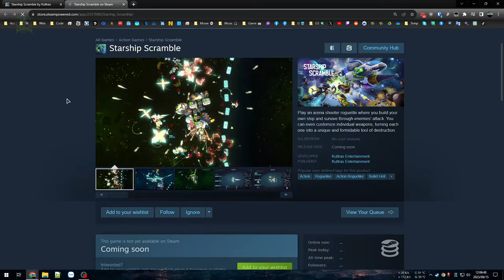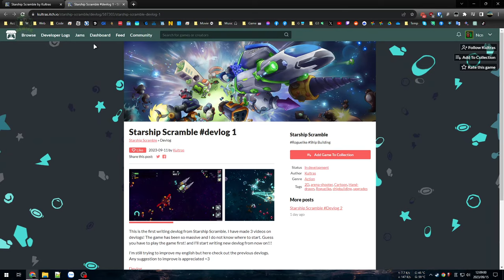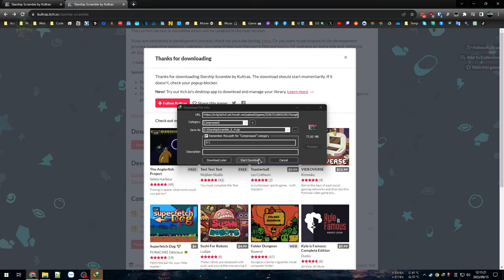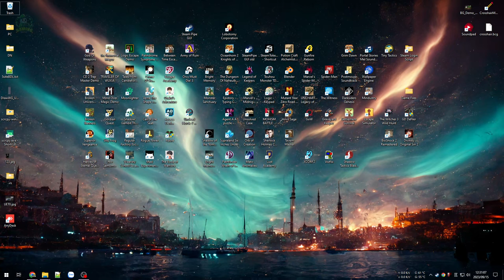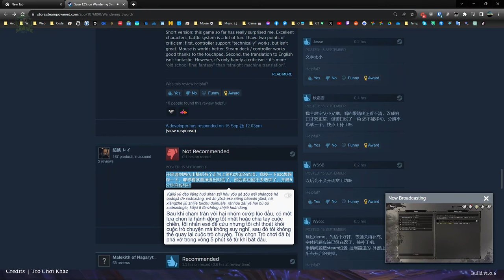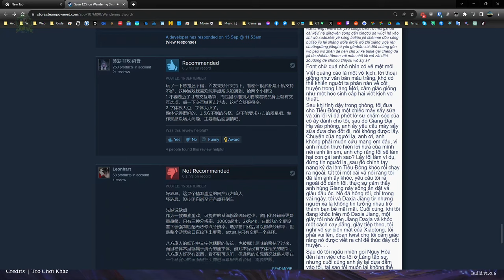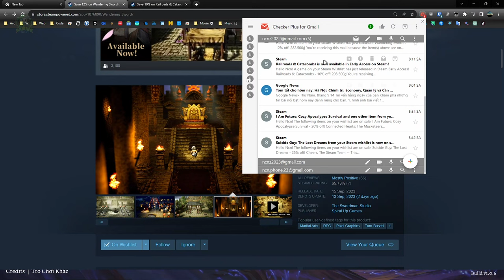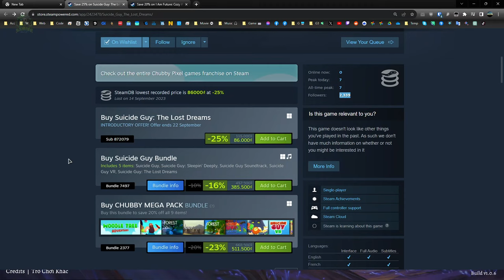God of Weapons #3 - Thương thủ thương thay anh trùm đáng thương...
Thử game Việt phát rồi lại về God of Weapons tiếp. Lần này build anh thương quá mạnh quá bá đạo, phát nào cũng 1k dmg làm quái khóc thét, la hét, afk, tránh xa người chơi...

00:00 - Game Việt Starship Scramble
24:17 - Lảm nhảm Steam tí
32:49 - Thương thủ build
1:27:21 - 5 tầng cuối